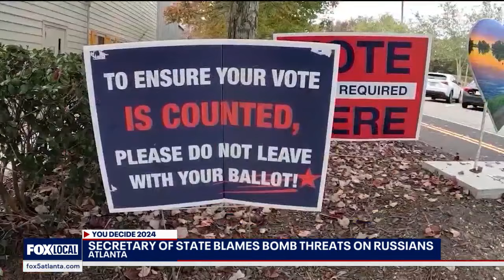Georgia Sec. of State blames election bomb threats on Russians | FOX 5 News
Sec. of State Brad Raffensperger has been delivering live updates throughout Election Day on how voting in Georgia has progressed. At 5 p.m., he addressed the bomb threats at polling locations, blaming Russian disruptors.